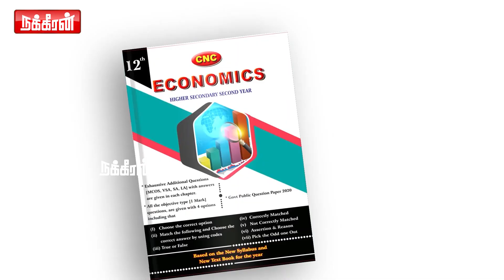கம்மா.. கப்பா.. எப்போது வந்தாலும்.. எந்த வடிவத்தில் வந்தாலும் விரட்டுவோம்! அமைச்சர் Ma Su ஆவேசம் !